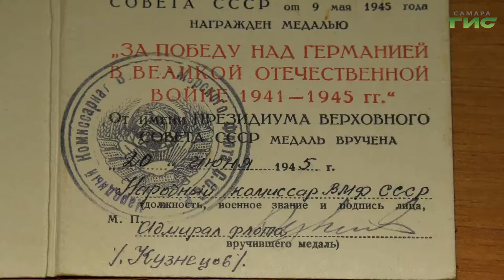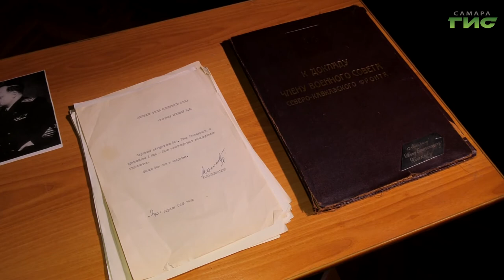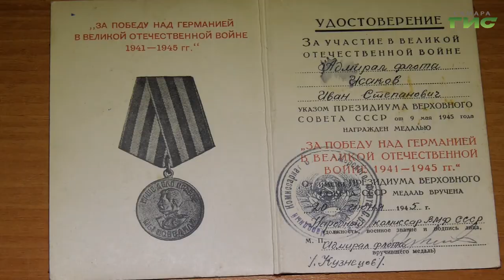В Самаре прошел первый этап передачи личных вещей легендарного адмирала Ивана Исакова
В Самаре прошел первый этап передачи личных вещей легендарного адмирала Ивана Исакова. Церемония состоялась в военно-историческом музее. Сейчас документы отправятся в Москву, а в среду их передадут армянской стороне. Затем они будут храниться в национальном музее страны. Тему продолжит Светлана Тимофеева.